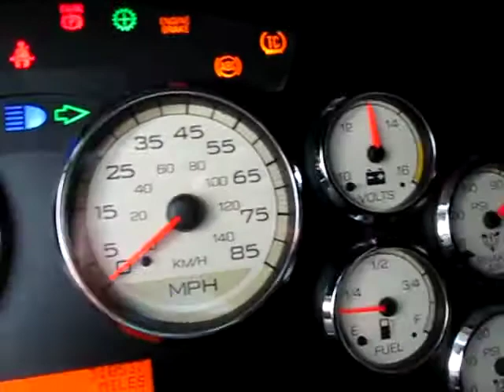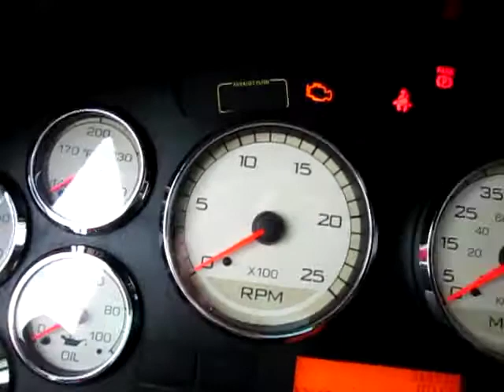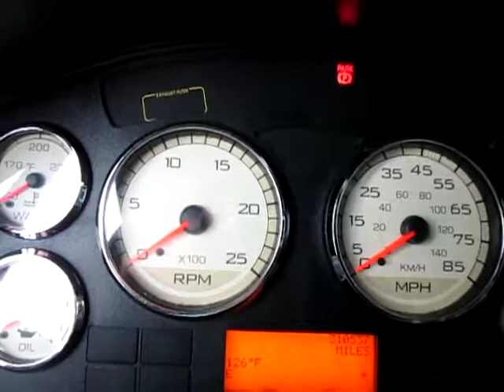2012 INTERNATIONAL PROSTAR+ For Sale